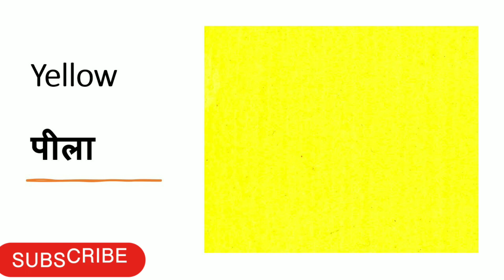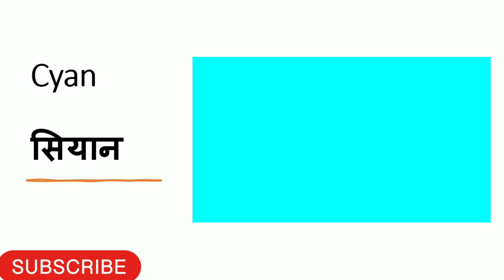Colours Name English And Hindi ll रंगों के नाम हिंदी और इंग्लिश में ll Learn English Through Hindi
Simple Gyan